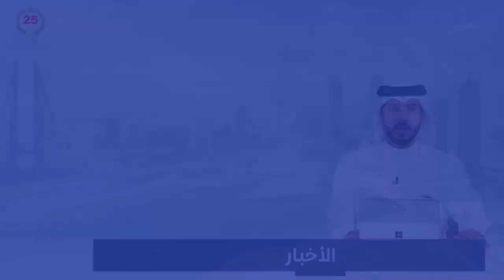البحرين مركز الأخبار : رئيس مجلس القيادة الرئاسي اليمني يستقبل رئيس البرلمان العربي 19-09-2024